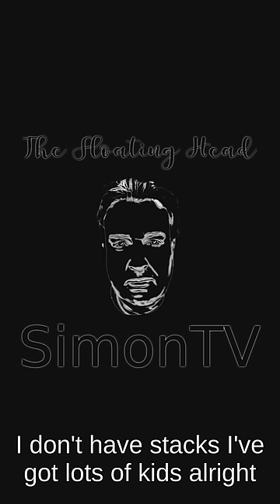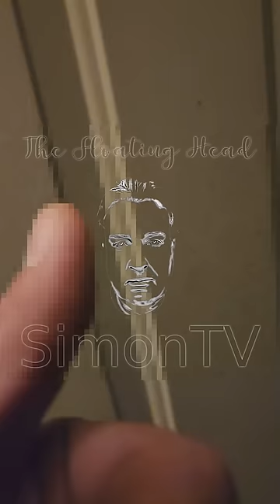NZ Police enquire about anonymous social media posts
Auckland, New Zealand. 18:30 Thursday, 8/viii 2024.

Police visit the home of a social media user to enquire about his posts.